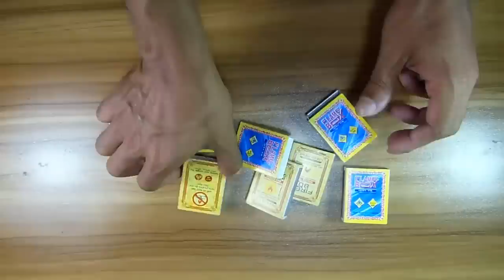Waste Matchbox reuse idea | Best out of waste | DIY arts and crafts | Best kids Craft idea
Don't throw Waste Matchbox. There're so many unbelievably helpful DIY things & craft you can do with them ! friends Today I am going show here, how to make Unique helpful DIY things out of Waste Matchbox